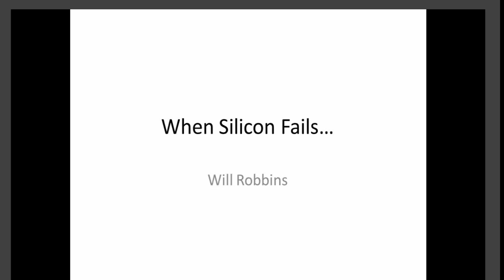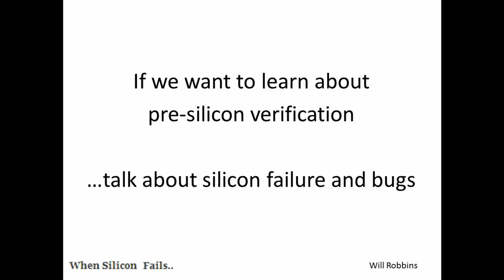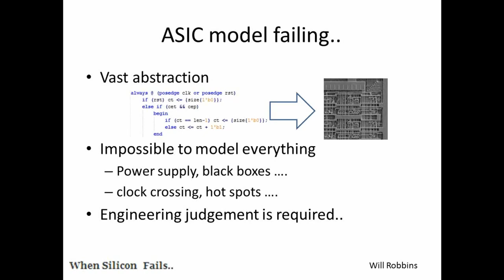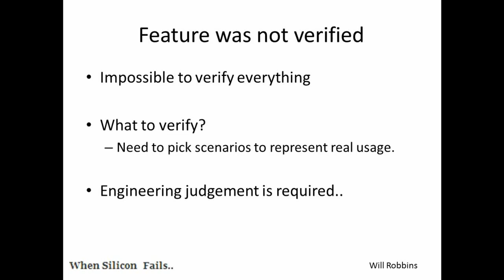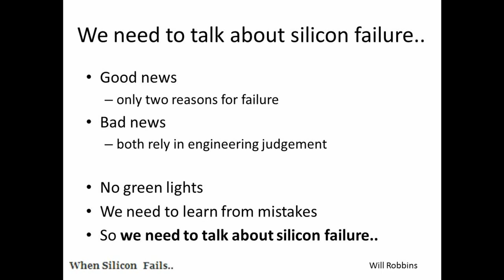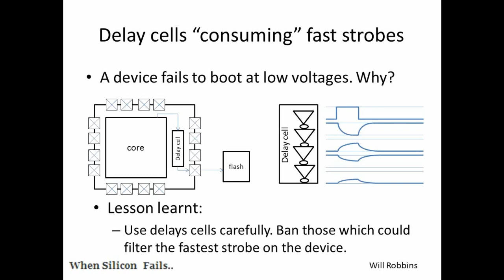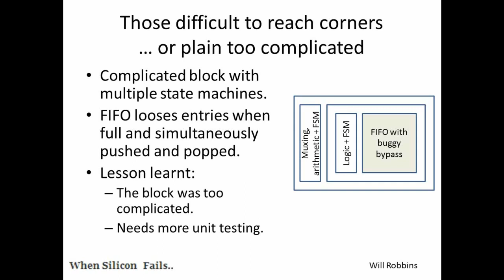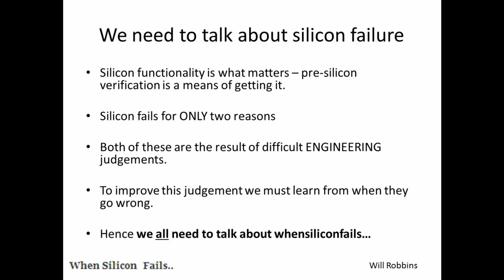When silicon fails...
Silicon failure is painful and expensive. The post-silicon validation that finds these failures appears to be pre-silicon verification's ugly sister. She wines at her more beautiful sister with tales of loss of system performance or odd intermittent failures. She does not have the swish tools, beautiful methodologies and classy abstractions at her disposal like her sister. We hope we can gaze only at the beautiful pre-silicon verification and not the ugly post-silicon validation that contradicts her. But this cannot always be the case, and we need to talk about it.